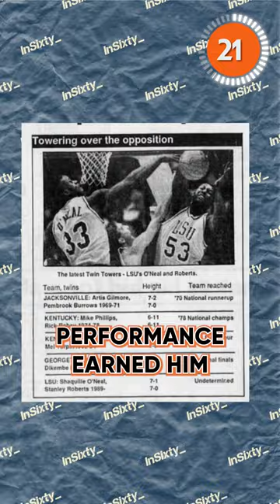YOUNG SHAQ AT LSU CRUSHING THE SEC 🏀🐯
During the 1990-91 NCAA basketball season, Shaquille O'Neal showcased his remarkable talents as a sophomore player for the LSU Tigers.

His impressive performance earned him honors such as SEC Player of the Year and 1st team all-american.

O'Neal's dominant presence on the court contributed to LSU's success and marked a pivotal season in his journey to becoming an iconic basketball figure, both in college and in the NBA.

InSixty_ is a short-form video content company focused on the history of popular culture.

InSixty_Sports is the initial offering of InSixty_, where we tell the history of sports in videos under :60 seconds. Legendary athletes, games, teams, moments, and stories.

AND

AND